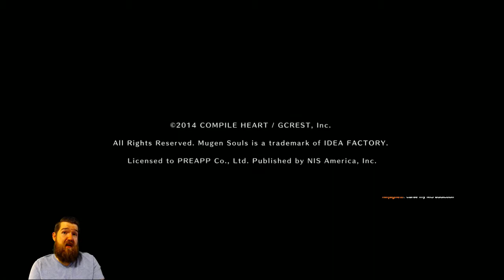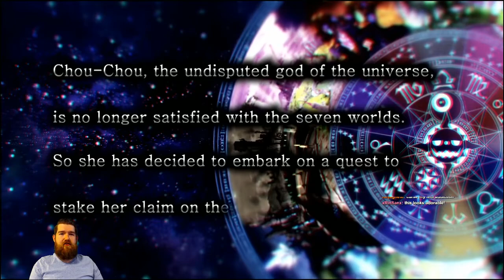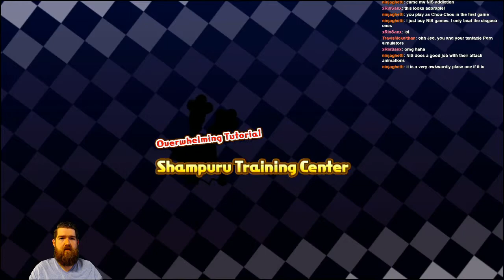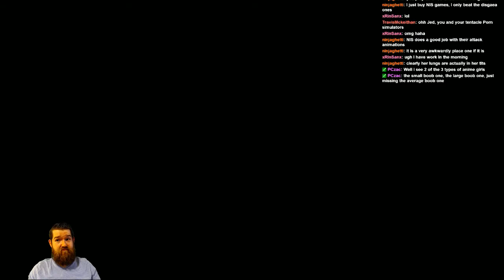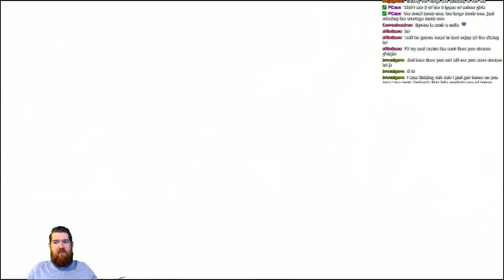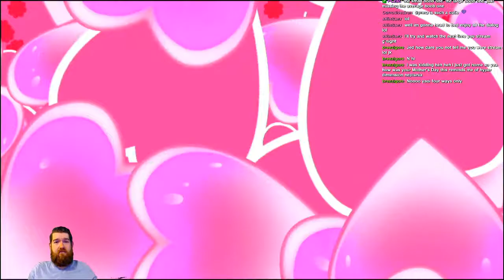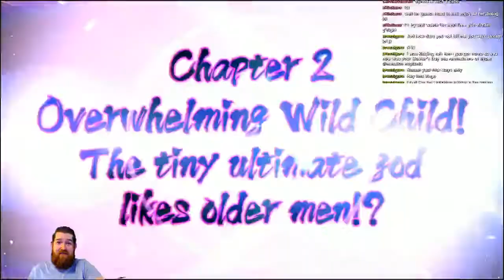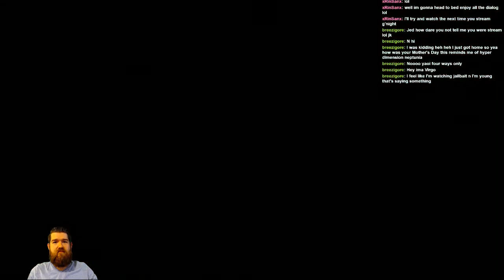Mugen Souls Z - Colors + Underboob + Dialogue + Mechs + JRPG = This (PS3 Beard Play)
This is the most bat shit insane game I've played in some time. Also...dialogue the game. Seriously. Also, boobs.